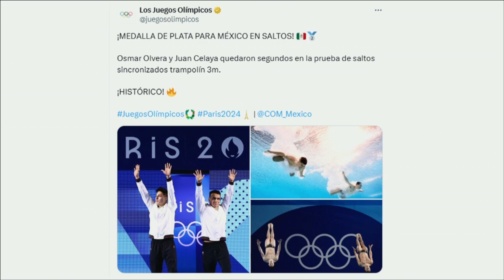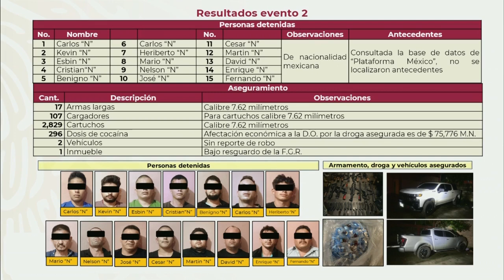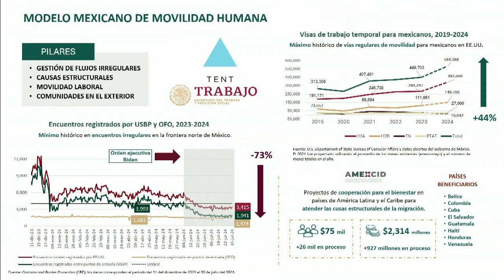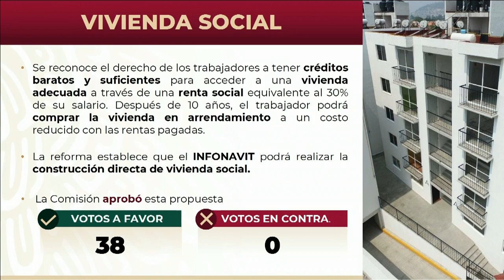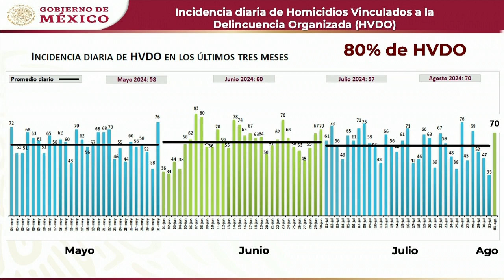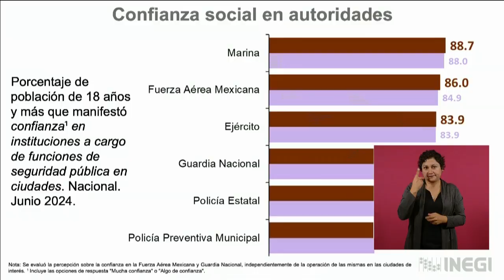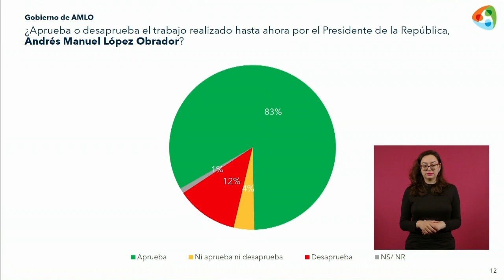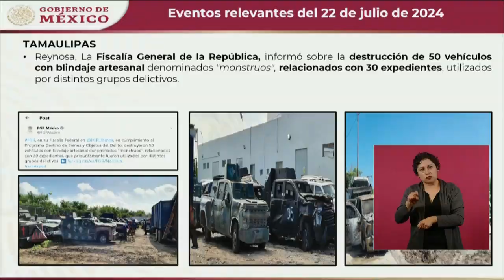amlo reunión del Gabinete de Seguridad 2 de agosto 2024